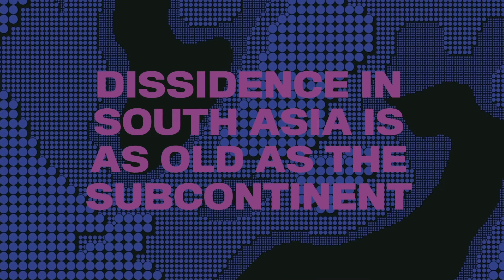South Asian Avant-Garde: A Dissident Literary Anthology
The South Asian Avant-Garde Anthology features intimate incendiary fiction, essays, journalism, plays, poetry, and hybrid, multimedia work. It reclaims dissident and collaborative traditions excised from South Asian histories, and forges new radical communities. The digital platform allows work to travel everywhere South Asians live and practice.

Transgression, experimentation, and true radicalism are rare and expensive in a world structured around majoritarian consensus, conformity, and party-line loyalism. This is especially true for minority voices, who are routinely devalued. We must value creative labor. No excuses.

To show our gratitude, we offer perks at each level. Every donation brings us closer to amplifying South Asian voices that are imagining and building better and freer futures for us all.